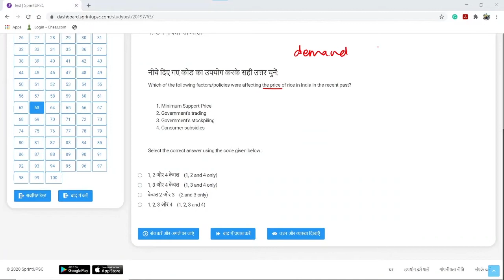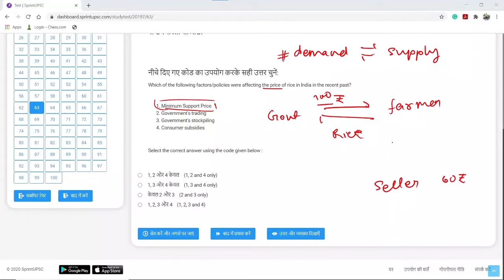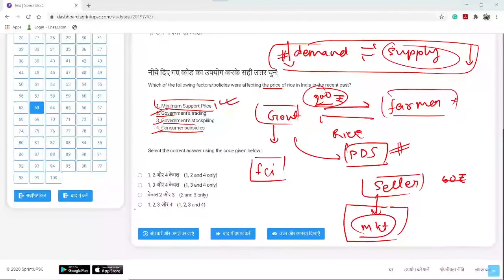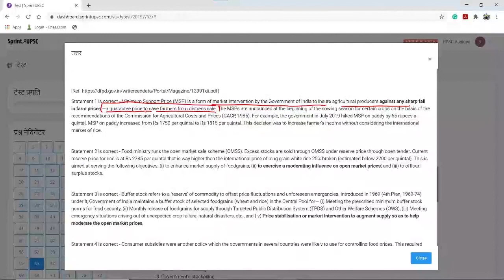UPSC 2020 ANSWER KEY WITH SOLUTIONS - Q63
Statement 1 is correct - Minimum Support Price (MSP) is a form of market intervention by the Government of India to insure agricultural producers against any sharp fall in farm prices —a guarantee price to save farmers from distress sale. The MSPs are announced at the beginning of the sowing season for certain crops on the basis of the recommendations of the Commission for Agricultural Costs and Prices (CACP, 1985). For example, the government in July 2019 hiked MSP on paddy by 65 rupees a quintal. MSP on paddy increased from Rs 1750 per quintal to Rs 1815 per quintal. This decision was to increase farmer’s income without considering the international market of rice.

Statement 2 is correct - Food ministry runs the open market sale scheme (OMSS). Excess stocks are sold through OMSS under reserve price through open tender. Current reserve price for rice is at Rs 2785 per quintal that is way higher then the international price of long grain white rice 25% broken (estimated below 2200 per quintal). This is aimed at serving the following objectives: (i) to enhance market supply of foodgrains; (ii) to exercise a moderating influence on open market prices; and (iii) to offload surplus stocks.

Statement 3 is correct - Buffer stock refers to a ‘reserve’ of commodity to offset price fluctuations and unforeseen emergencies. Introduced in 1969 (4th Plan, 1969-74), under it, Government of India maintains a buffer stock of selected foodgrains (wheat and rice) in the Central Pool for— (i) Meeting the prescribed minimum buffer stock norms for food security, (ii) Monthly release of foodgrains for supply through Targeted Public Distribution System (TPDS) and Other Welfare Schemes (OWS), (iii) Meeting emergency situations arising out of unexpected crop failure, natural disasters, etc., and (iv) Price stabilisation or market intervention to augment supply so as to help moderate the open market prices.

Statement 4 is correct - Consumer subsidies were another policy which the governments in several countries were likely to use for controlling food prices. This required farmers to sell their commodities to government agencies at a lower price. The agencies then sold the commodities to consumers at a price much below the market price.
In India, The Central Government extends price support for paddy, coarse grains and wheat through the FCI and State Agencies. All the foodgrains conforming to the prescribed specification offered for sale at specified centres are bought by the public procurement agencies at the Minimum Support Price (MSP). The foodgrains so procured are allocated to the States for distribution to the identified beneficiaries under the Targeted Public Distribution System (TPDS) and other Welfare Schemes at subsidized prices. The difference between the economic cost of foodgrains and Issue Prices is incurred by the Central Government as consumer subsidy.
The increase in the food subsidy bill is determined by the rate at which the MSPs for wheat and rice increase and the economic cost of handling grains (their procurement, stocking and distribution to the targeted households). This has been the major factor for ballooning food subsidy bill.

Check the most authentic answer key for UPSC Prelims 2020 with detailed solutions, explanations, learnings and references in both Hindi and English prepared by SprintUPSC.
You can expect the same level of details for each question you practice on SprintUPSC.